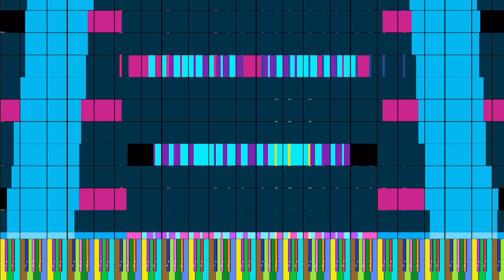[Black Midi] Dance Till You Dead, 14.3 Million Notes, Laxris.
midi info.
File name; Dance Till You Dead - Laxris.mid
File size; 109.32MB
Notes; 13,327,160.
Blacker; Laxris.

Software info.
Soundfont; Roland Stereo Piano-2 Rnd Delay.